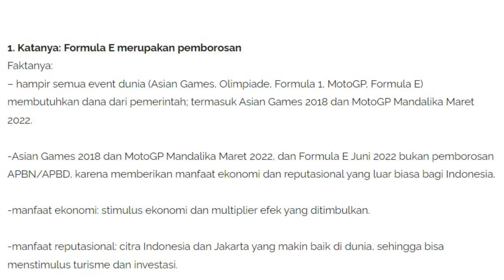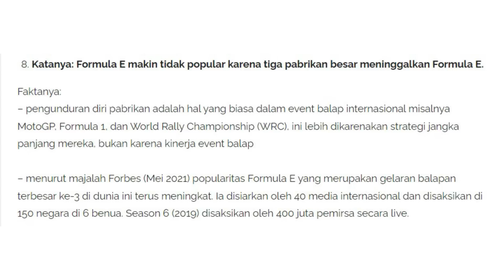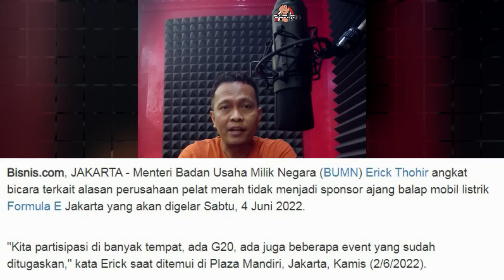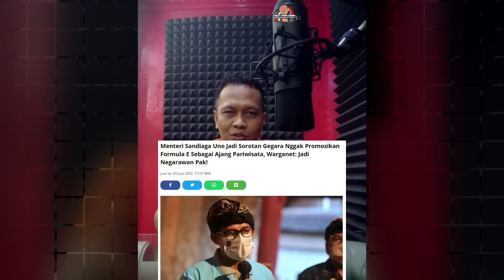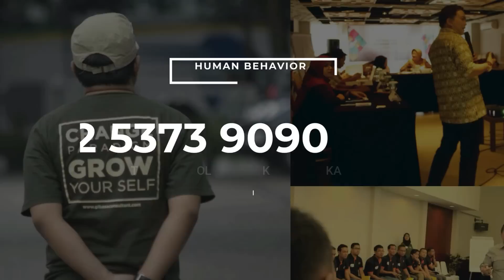SISA CERITA DARI FORMULA E !!! DIDATANGI PRESIDEN, TAPI TIDAK DIDUKUNG NEGARA !!